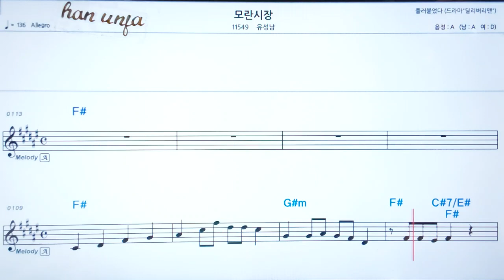💖모란 시장/유성남 👍코드,악보, 코드 ,Karaoke*카라오케 반주